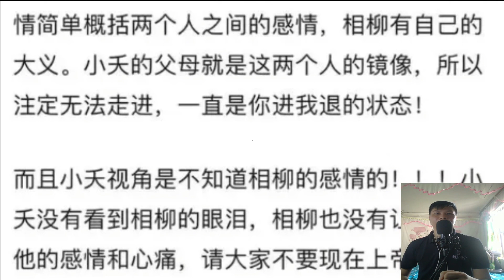Xiao Zhan, Wang yibo, Yang Zi Ba Binh at Station B Yang Zi responds to whether Xiaoyao and Xiangliu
Xiao Zhan, Wang yibo, Yang Zi Ba Binh at Station B

Xiao Zhan, Wang Yibao, and Yang Zi can be said to have taken over the screen of station B. If you don’t believe me, just look at the film and television data sheet of station B.

Yang Zi responded to whether Xiaoyao and Xiangliu are in love, she really understands the script and respects the characters

Recently, the actor Yang Zi responded to the question about whether Xiao Yao and Xiang Liu, the characters she plays in the TV series "Serenade", are in love with each other, which has aroused extensive discussions and heated discussions. In her response, Yang Zi said that she truly understood the script and respected the characters. This attitude deserves our in-depth discussion and thinking.